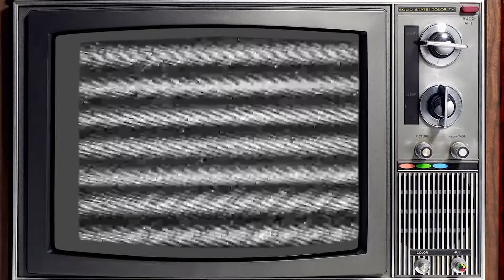Moritz reagiert auf Pranks | Spotlight BTS | Nickelodeon Deutschland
HeyMoritz reagiert auf seine besten Pranks als Tim bei Spotlight!

Die neue Staffel startet am 15. September im TV bei Nick.